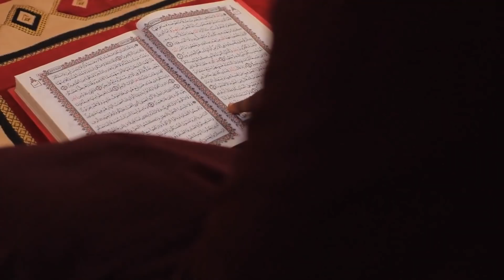ZAGON KASA. Official Trailer 2020 | White House Family